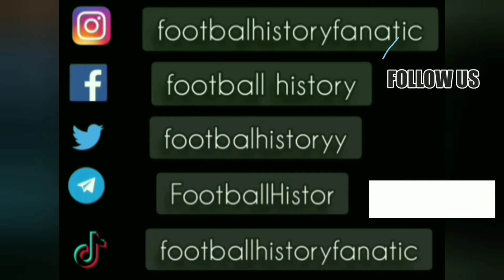Stefano Eranio ● Skills ● Roma 0-2 AC Milan ● Serie A 1993-94